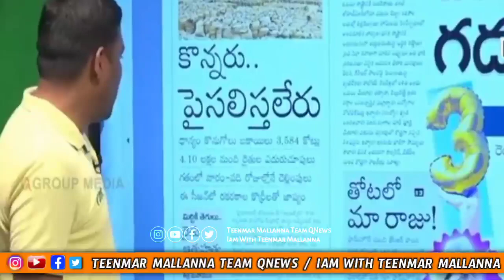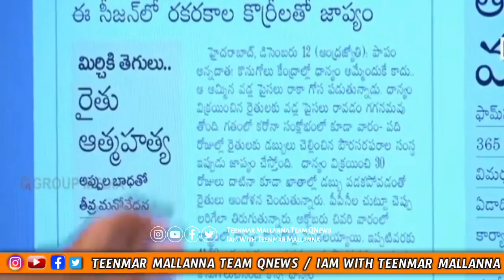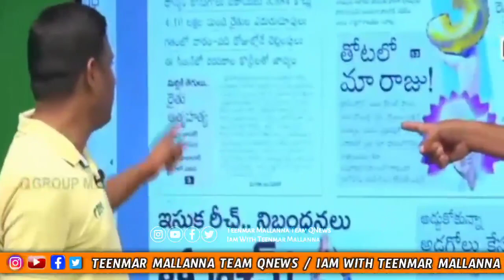కొన్నారు పైసలు ఇస్తాలేరు - TS Government || TeenmarMallannaTeamQNews || QNewsHD